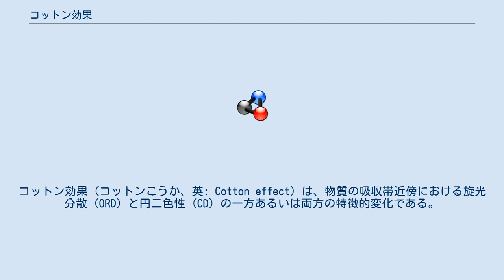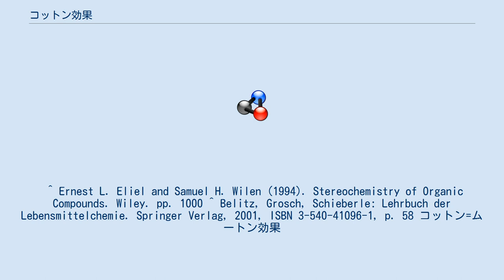コットン効果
コットン効果（コットンこうか、英: Cotton effect）は、物質の吸収帯近傍における旋光分散 (ORD) と円二色性 (CD) の一方あるいは両方の特徴的変化である。
光が吸収される波長領域において、旋光度の絶対値は最初は波長にしたがって急激に変化し、吸収極大でゼロをまたぎ、その後再び波長にしたがって急激に最初とは逆向きに変化する。
この現象はフランスの物理学者エメ・コットン（1869年–1951年）によって1895年に発見された。
 コットン効果は、波長が減少するにつれて旋光度が初めに増加する場合（コットンによって最初に発見された）「正」のコットン効果と呼ばれ、旋光度が最初に減少する場合は「負」のコットン効果と呼ばれる。
 β-シートやα-ヘリックスのようなタンパク構造は、それぞれ最大値199および205 nmで負のコットン効果を示す。
不規則構造は正のコットン効果を示す。
 ^ Ernest L. Eliel and Samuel H. Wilen (1994). Stereochemistry of Organic Compounds. Wiley. pp. 1000 ^ Belitz, Grosch, Schieberle: Lehrbuch der Lebensmittelchemie. Springer Verlag, 2001, ISBN 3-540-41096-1, p. 58 コットン=ムートン効果